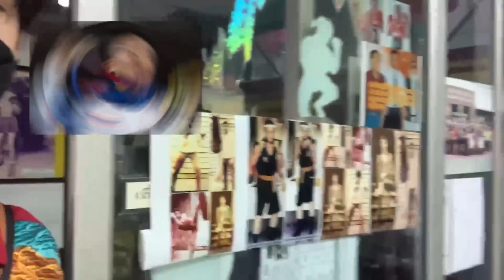vlog ดวงดาวที่หายไป - ไผ่ พงศธร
📍สุดพิเศษ เปิดเผยที่แรก!! 📍Vlog เบื้องหลังความสนุก
เพลงดวงดาวที่หายไป  ไผ่ พงศธร และแขกรับเชิญสุดพิเศษ 🌟